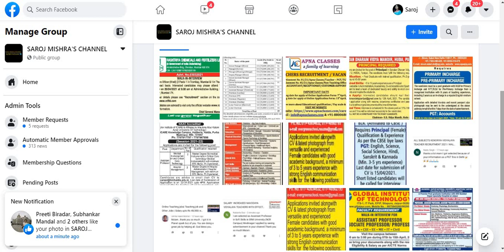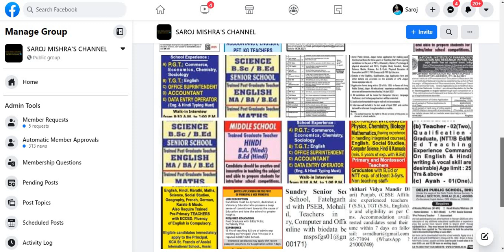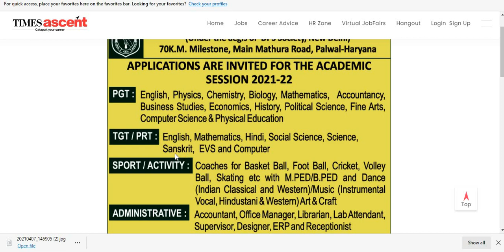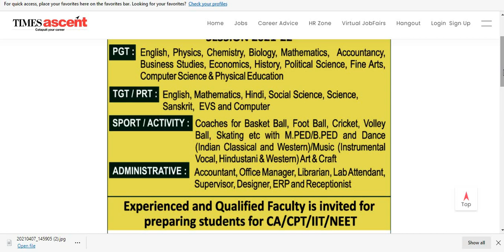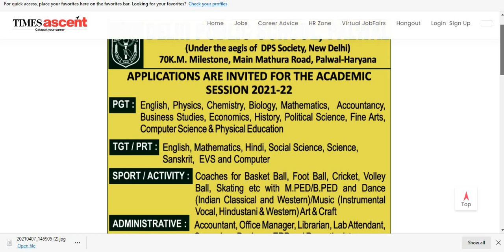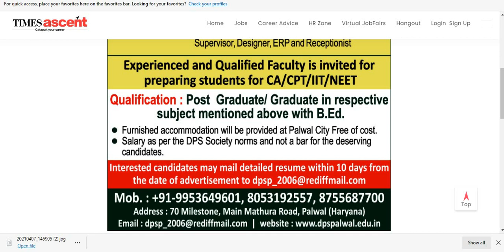FRESHERS CAN APPLY FOR DPS TEACHER RECRUITMENTS I FREE FURNISHED RESIDENCE I PGT, TGT, PRT, ETC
THIS ADVERTISMENT IS PUBLISHED IN TIMES ASCENT MUMBAI EIDITION, CANDIDATES CAN WATCH THE VIDEO FOR DETAILS